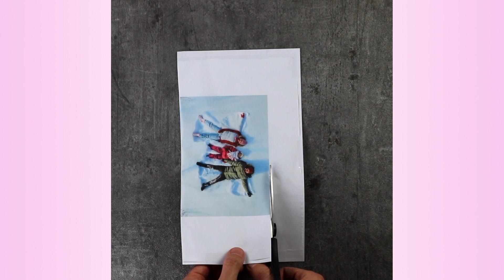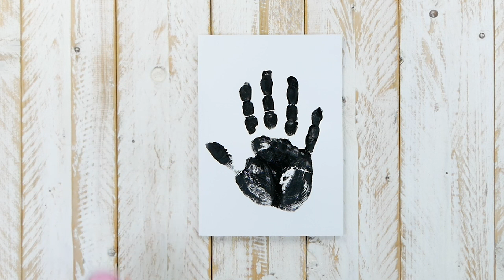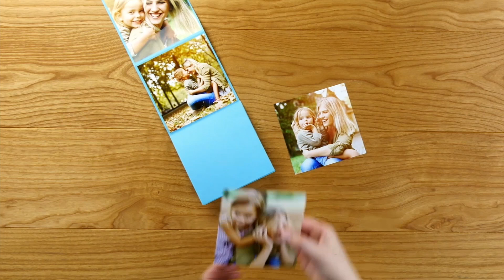지금 바로, 엄마랑 아빠랑 손 꼭 잡고 화장실로 달려가세요...!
[ 온 가족을 위한 수제 선물 DIY ] 벌써 어른이 되어 버린 자녀도, 사진 선물로라도 곁에 두고픈 것이 부모님 마음입니다. 든든하게 돈을 버는 자녀라면 부모님께 값비싼 선물을 할 수도 있지만, 아직 어려서 아직 독립을 하지 않은 자녀라면 큰돈을 써서 부모님께 선물을 하는 것이 적절하지 않을 수도 있습니다. 그럴 땐 고가의 선물을 무리해서 사는 것보다는 부모님께 사랑하는 마음을 보여드리고, 또 추억을 함께 쌓을 수 있는  DIY 선물이 좋겠죠? 오늘 소개하는 선물 아이디어 13가지로 선물을 받아든 부모님의 양 볼에 감동의 눈물을 흘리시도록 만들어 볼까요?

1. 꼭 잡은 두 손, 손 모양 석고 조각

직접 3D 조형물을 만들어 선물해 보세요. 손주를 사랑하는 부모님이라면 나와 아이의 손으로 만들어도 참 좋겠죠? 아니면 이번 기회에 '손을 꼭 잡고' 부모님과 함께 시간을 보내며 직접 만들어 보면 어떨까요? 손 모양 석고 조각 DIY입니다.

2.-4. 꽃꽂이 장식

거실로 발걸음을 옮기자 테이블에 놓인 근사한 화병이 당신을 반겨주는 풍경을요. 집 안에 온통 은은한 여름의 향기가 감돌고 당신은 잠시 그 자리에 멈춰 아름다운 장미와 해바라기, 난초를 감상하는 거죠. 대체 플로리스트들은 어쩜 그렇게 항상 최고의 조합을 뽑아내는 걸까요? 여기 전문가들이 알려주는 팁을 확인하세요. 꽃꽂이 장식.

5. 꼬물꼬물 아기 손/발 액자

집에 어린아이가 있는 분들은 기억하셔야 합니다. 아이들은 눈 깜짝할 사이에 자라 버린다는 것을요. 언제 컸는지도 모르게 말도 안 듣는 미운 14살이 되어버린답니다. 그러기 전에 깜찍한 아기의 손과 발을 주물로 떠서 남겨 보세요. 게다가 아이의 할머니, 할아버지께 선물하면 더할 나위 없이 좋은 선물이 되겠죠?

준비물:

베이킹파우더 1컵
전분 1/2컵
물 3/4컵
식용 색소
만드는 방법:

세 재료를 모두 섞습니다. 거품이 많이 나는 재료들이니 주의하세요. 섞은 혼합물은 굳기 쉬운 상태입니다. 지체 없이 바로 팬에 옮겨 담고 약불로 가열합니다.
원하는 색깔의 식용 색소를 붓고 색깔이 있는 반죽으로 만드세요. 반죽처럼 변하면 가열을 멈추고 30분 정도 식히면서 굳힙니다.
이제 반죽을 타원형으로 만들고 귀여운 아기의 손이나 발을 모양이 찍히도록 지그시 누릅니다.
하룻밤 정도 아이들의 손이 닿지 않는 곳에서 굳힙니다. 완성된 것은 액자 등에 끼워 장식하세요.

6.-7. 플라워 데코 아이디어

전등에서 보석까지 꽃 새겨서 만들 수 있는 선물들이 있습니다. 한아름 따다가 꽃병에 꽂아두는 것도 좋지만, 다음의 팁에 활용해보아도 좋습니다. 아주 예쁘기도, 맛있기도 하거든요! 플라워 데코 아이디어로 차근차근 따라 해 보세요.

8. 언제나 애틋한 마음, 사진 향초

여러 가지 꾸미기 아이디어가 있지만, 뭐니뭐니 해도 애틋한 마음을 전하기에는 사진만큼 좋은 것이 없습니다. 주는 사람도 받는 사람도 함께 추억을 떠올릴 수 있는 사랑스러운 업사이클링 트릭을 사용해서 사진 향초를 만들어서 선물해 보세요.

9.-10. 취향 저격, 수제 카드 선물

오래 기억에 남을 만한, 뭔가 색다른 걸 주고 싶은데... 딱히 떠오르는 아이디어가 없다면? 이럴 땐, 정성스럽게 손수 꾸민 카드로 감동을 더하는 게 최고입니다. '더팁'에서 마련한 특별한 수제 카드 만들기 아이디어를 활용하세요. 카드를 받고 너무 예뻐 어쩔 줄 몰라하는 그 사람의 모습에, 절로 미소가 지어진답니다.

11.-13. 목걸이 세트, 폴딩 앨범 등

어린이날, 어버이날, 스승의 날... 가정의 달 5월엔 유난히 결혼식도 많이 열려서, 그야말로 축하와 감사의 달이라고 볼 수 있죠. 기념일에 딱 어울리는 선물 아이디어를 골라보세요. 여태껏 선물을 사주기만 했다면, 이제는 정성을 담아 만들어보세요. 만드는 기쁨과 받는 순간 뜨거운 감격! 그럼 7가지 선물 꿀팁, 링크로 확인하세요.

자, 지금 바로 집에 있는 재료를 모아 볼까요? 수제 선물로 마음을 주고받으며, 아름다운 5월 보내시기를!

일상과 일탈, 언제나 유용한 생활정보를 '더팁'에서 전해드립니다.
구독하시면 가장 빠르게 영상을 확인하고 공유하실 수 있습니다.